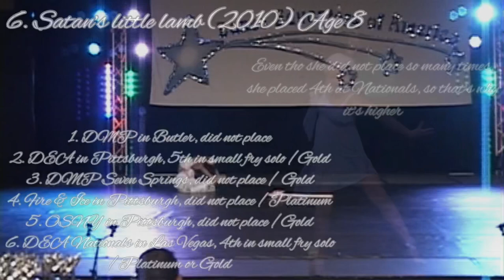Ranking all of Nia’s outside the show solos basing in how successful they were 8-1